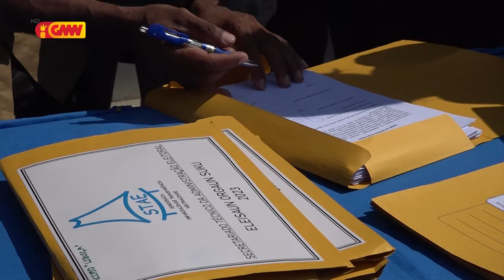Governu hahú distribui materiál Eleisaun Xefe Suku ba Munisípiu sira